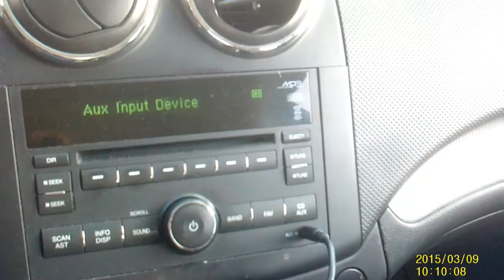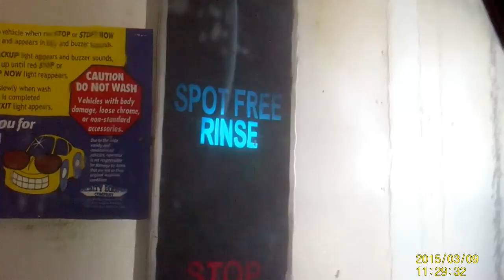Crazy Day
Just a crazy day with total randomness. lol